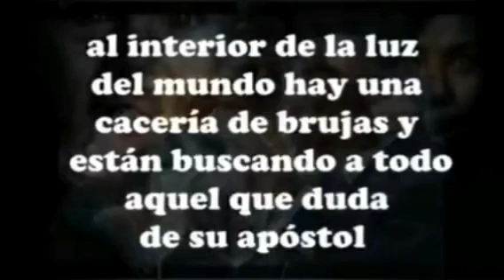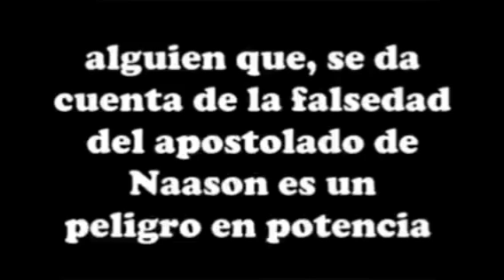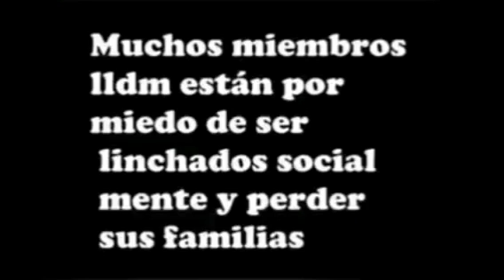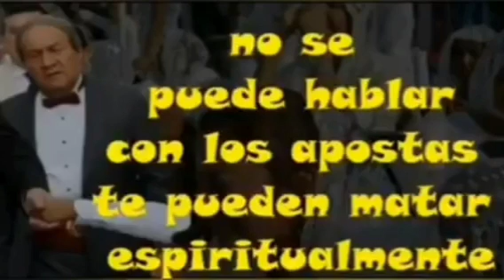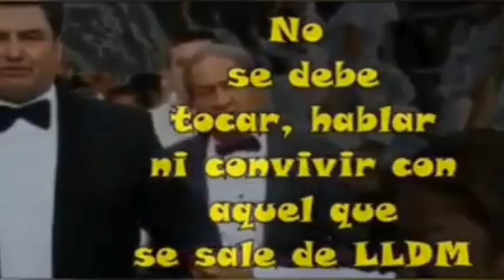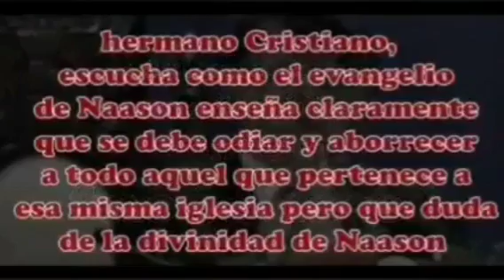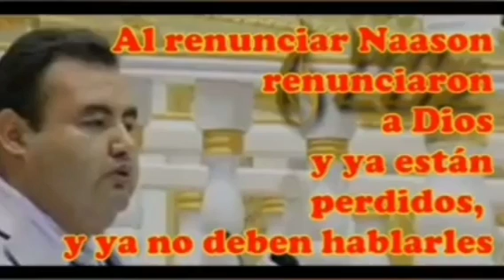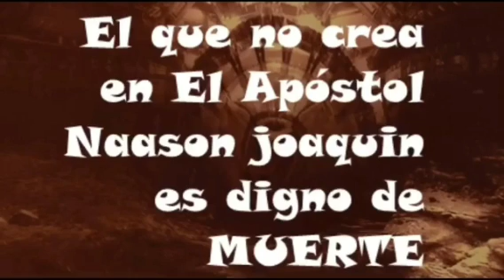¿Qué hacer con los APÓSTATAS EXLLDM?, Doctrina oficial de La Iglesia La Luz del Mundo LLDM.